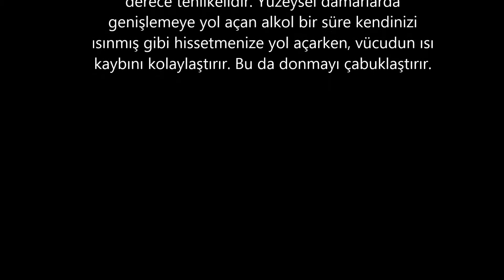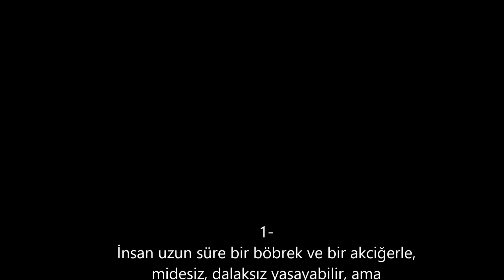5 ilginç bilgi - Hasan Hüseyin Özcan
Bu video da sizlere birbirinden ilginç 5 bilgiyi gösterdim. Açıklamayı okuduğunuz için teşekkürler.